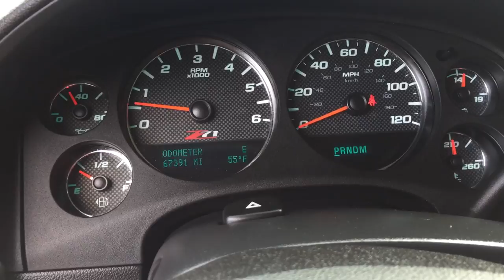2011 GMC SIERRA 1500 4X4 LIFTED FOR SALE AT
JUST IN IS A BEAUTIFUL 2011 GMC HIGH COUNTRY Z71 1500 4X4 FINISHED IN BEAUTIFUL RED EXTERIOR AND WRAPPED WITH BLACK LEATHER. TRUCK HAS BEEN LIFTED 8" WITH FOX SHOCKS FRONT AND REAR, 20X10'S WRAPPED WITH A SET OF OPEN COUNTRY AT'S WITH 75% OR MORE TREAD. TRUCK HAS UPGRADED AMP STEP RAILS, MAGNAFLOW EXHAUST THAT SOUNDS AMAZING, WEATHER TECH FLOR MATS, ROUGH COUNTY REAR GAP GAURDS, REAR STEP DOWN MOUNTED ON BUMPER, SPRAY IN BED LINER, FULL POWER OPTIONS ON THE INSIDE. TRUCK IS IN IMMACULANT SHAPE INSIDE AND OUT. EXTERIOR SHINES LIKE BRAND NEW, INTERIOR IS ALMOST PERFECT WITH ONLY ONE SMALL BLEMISH ON THE DRIVER SIDE SEAT. MECHANICALLY THE TRUCK WAS JUST SERVICED AND VA STATE INSPECTED! RUNS AND DRIVES PERFECT AT 80MPH. NO ISSUES, SOUTHERN TRUCK NO RUST NO PROBLEMS.